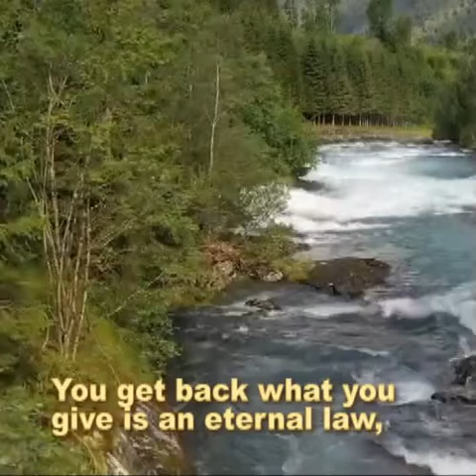24-03-2021 THOUGHT FOR TODAY